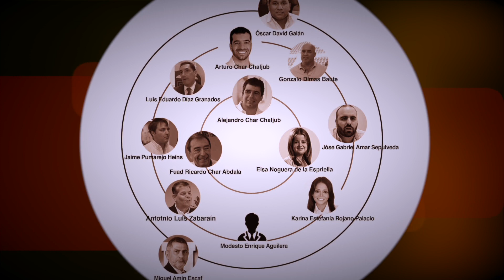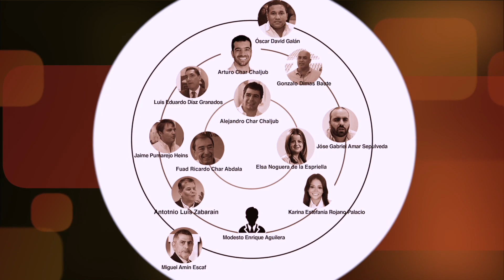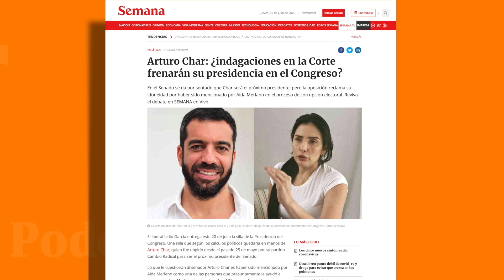El poder de los Char en la política colombiana.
Una verdadera tormenta política se ha armando por la posible elección de Arturo Char como presidente del senado el próximo 20 de julio. Ariel Ávila hablo con las investigadoras Daniela Gomez, Diana Salinas y Catherine Juvinao.